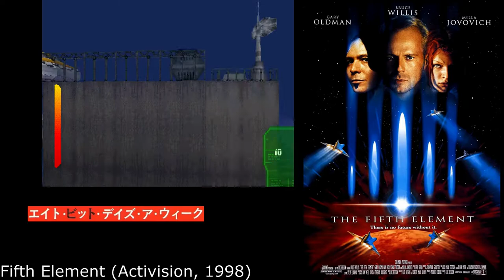PlayStation 1 Games based from 90s movies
I think most of these movies have become forgotten. Is it just me? Which 90s movie do you still fondly remember?